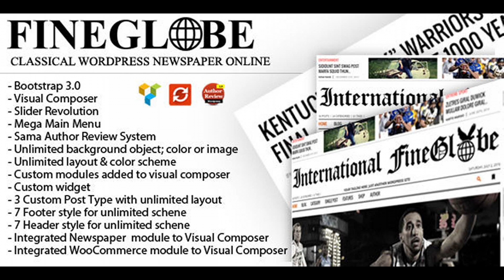Fineglobe - Classic Newspaper Theme | Themeforest Website Templates and Themes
COMPATIBLE WITH WORDPRESS 4.9 and PHP 7.X LAST UPDATE: MARCH 09 2018 FINEGLOBE CLASSICAL WORDPRESS NEWSPAPER ONLINE is built for Newspaper, Blog and woo-commerce theme. Based on Bootstrap 3.0.0 with tons of custom features. This theme allow you to create so many aspect to fit to your need. Features VISUAL